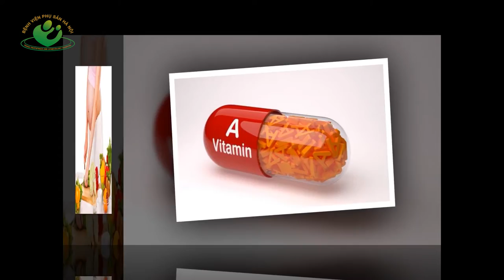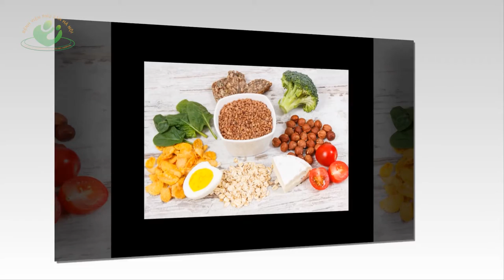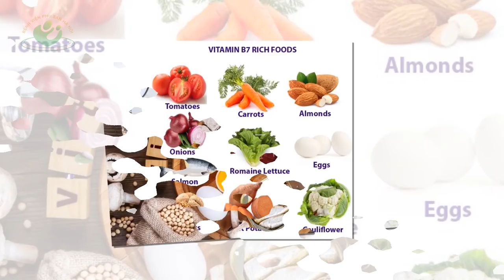Những vitamin bạn cần bổ sung khi mang thai P1